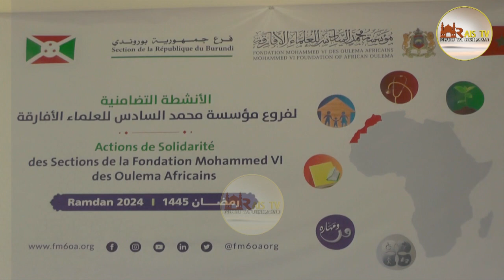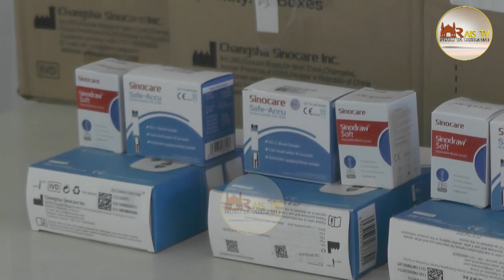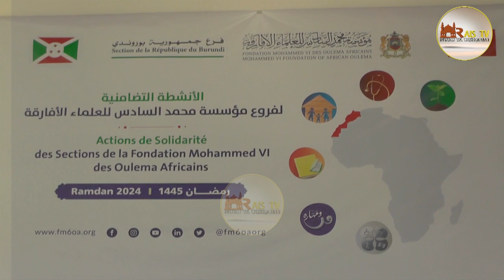SIKILIZA NAMNA DR SUDI AKIZITOWA FAIDA YA FUNGA KISEYANSI PIA AKIWANASIHI WA GONJWA WA DIABETE 2024